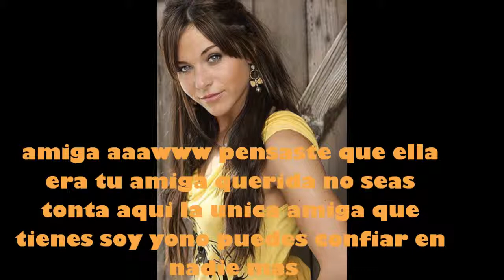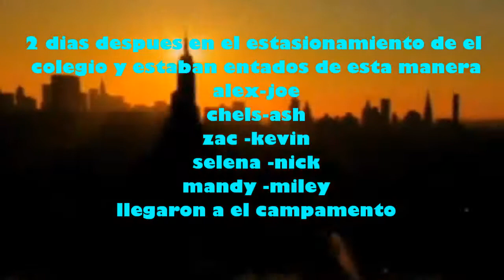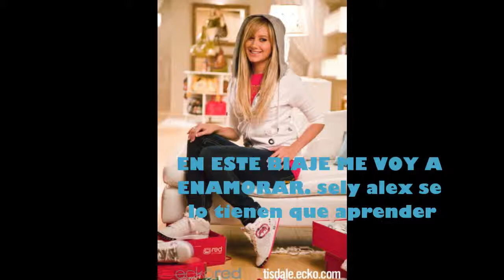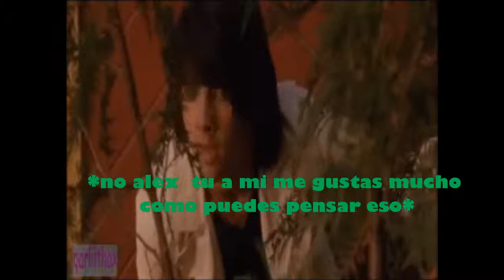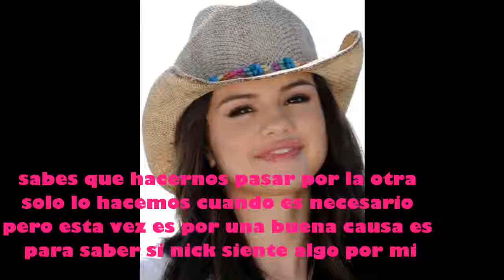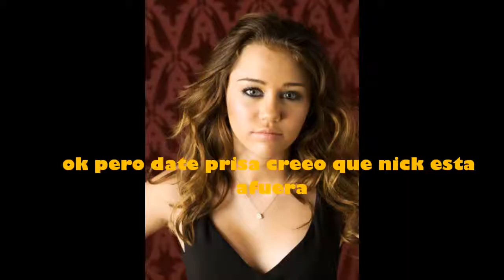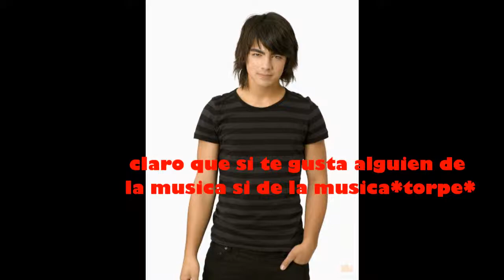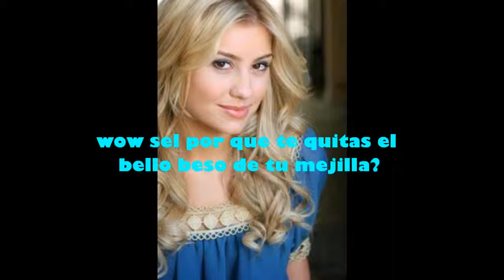one and the same capitulo 7(una por otra)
jaja siempre quise hacer esto si ubiera tenido una gemela jaja